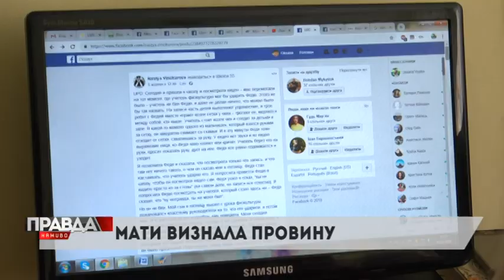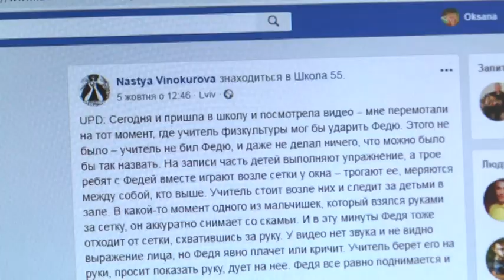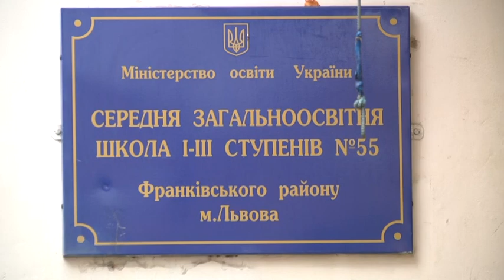Вчитель фізкультури вдарив першокласника, та ще й у його день народження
Така новина обурила батьків та педагогів не лише у цьому навчальному закладі, а й соціальні мережі та небайдужих львів’ян. На гачок сенсацї потрапила і Оксана Войтко.